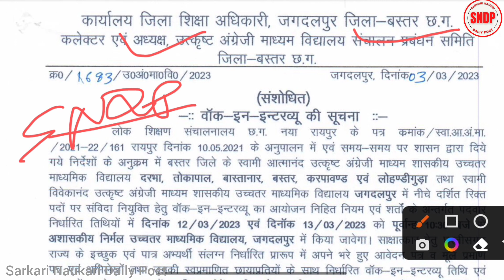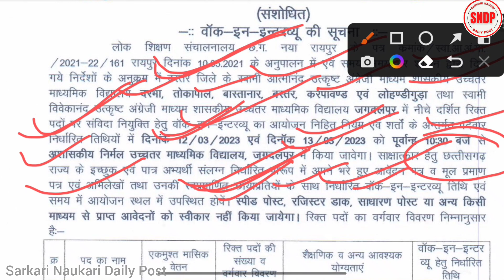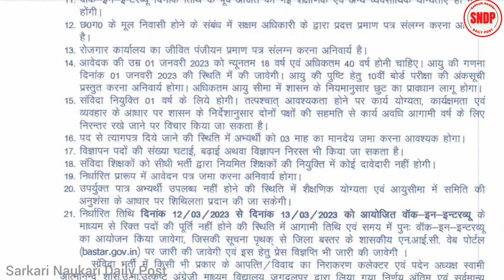शिक्षक भर्ती। Swami atmanand english medium school Bharti। No Exam। Walk in interview job। SNDP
सरकारी नौकरी से सम्बंधित जानकारी सबसे पहले पाने के लिए आप हमारे Telegram, Facebook, Instagram और website join कर सकते हैं-

Search Topic-
swami atmanand english medium school bastar
Swami atmanand english medium school teacher bharti
teacher vacancy 2023
shikshakarami job bastar